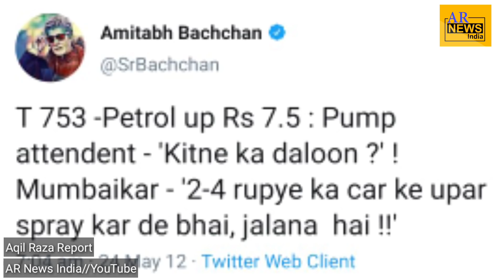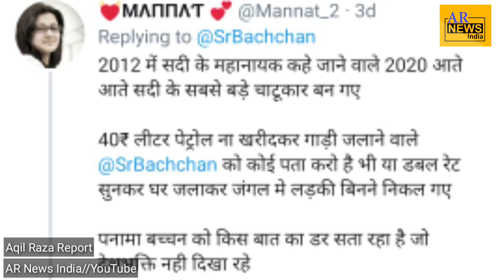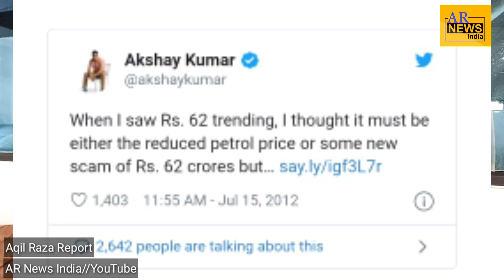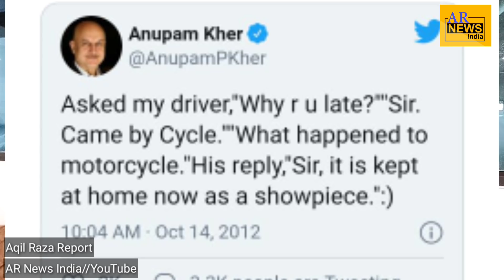Petrol Diesel hike Price| Amitabh Bachchan tweet| Akshay Kumar Tweet| Anupam Kher tweet petrol Price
Hike of Petrol and Diesel price
Amitabh Bachchan, Anupam Kher, Akshay Kumar, Paresh Rawal is silent
Old tweet of Bollywood celebrity,